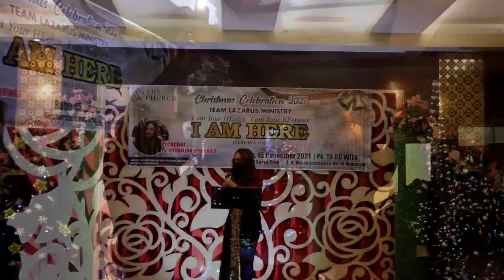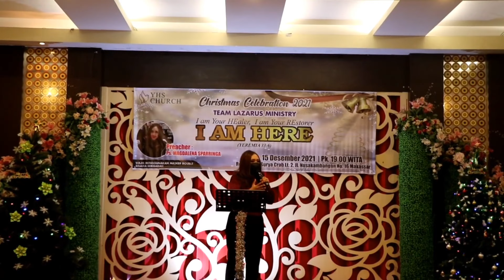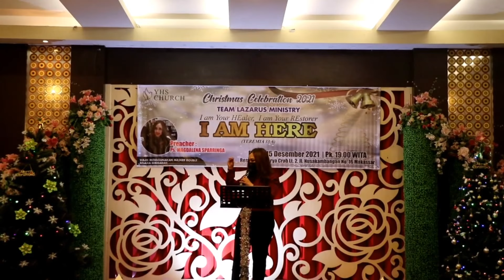Goyang Maumere Oleh Emak-Emak Dalam Gereja